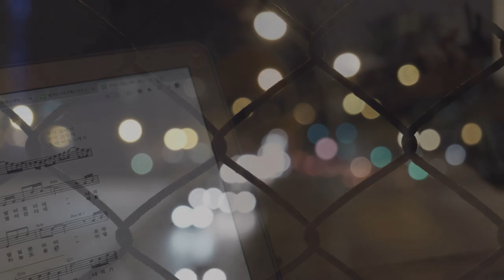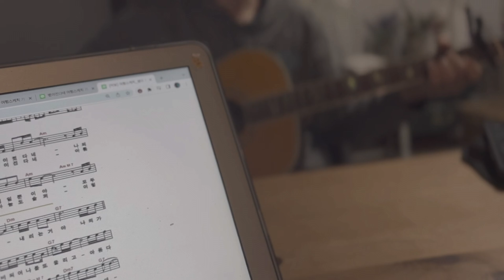오늘은..별이진다네 끝여름밤에..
오늘은..별이진다네
애틀랜타 레이나맘
끝여름밤에 듣는..